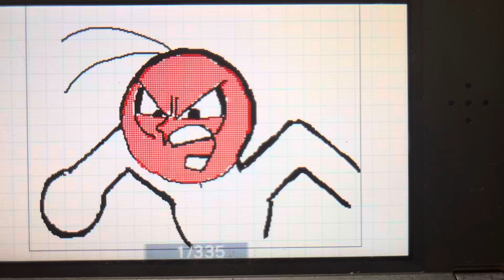Uh Oh Somebody’s Mad…..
Audio used: Regular Show